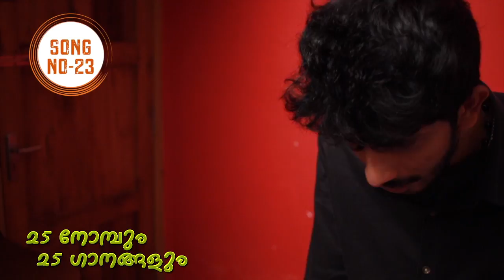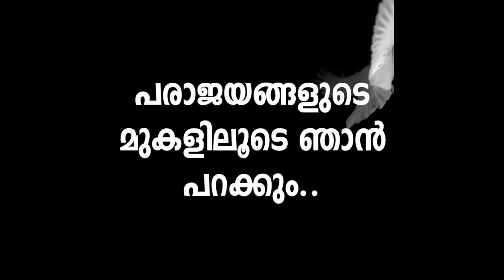Christmas Song No 23 | 25 നോമ്പും 25 ഗാനങ്ങളും | Fr Shaji Thumpechirayil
25 Nombum 25 Ganangalum (December 23)
ക്രിസ്മസിന് ഇനി 2 ദിനങ്ങള്‍

Advent is a season of waiting and preparation for the celebration of the Nativity of Jesus. Celebrants India present to you 25 Christmas songs for this lent season with each day we present each Christmas song of Fr Shaji Thumpechirayil.

25 നോമ്പും 25 ഗാനങ്ങളും
ORU POONILAVAI VANNU NEE is the Christmas song written and composed by Tojo Thankachan from the album NAKSHATHRAM sung by Sudharshan Arrow.